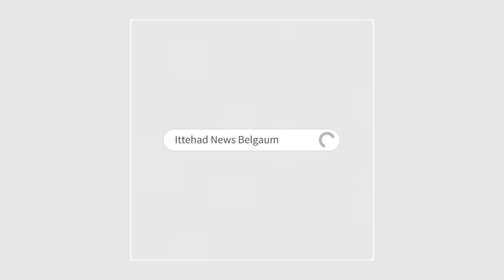ITTEHAD NEWS | BELGAUM | RAJYA SABHA ME SANJAY SINGH ED CBI KO LEKAR SARKAR PAR BHADHAKE.